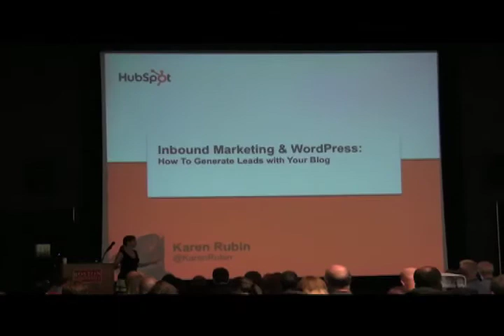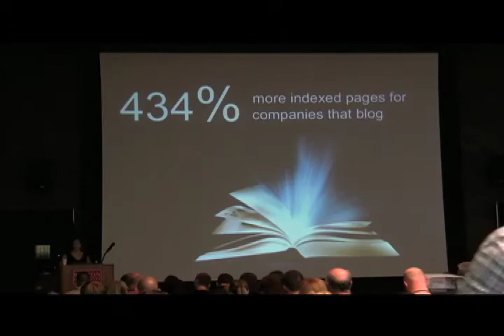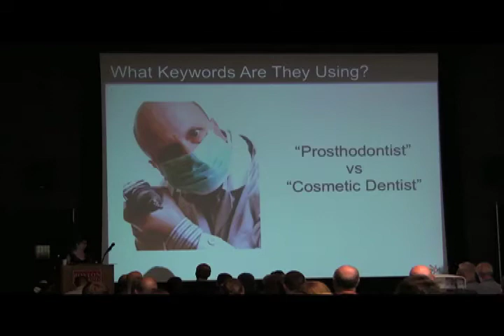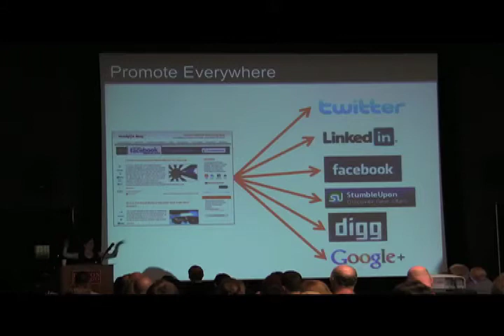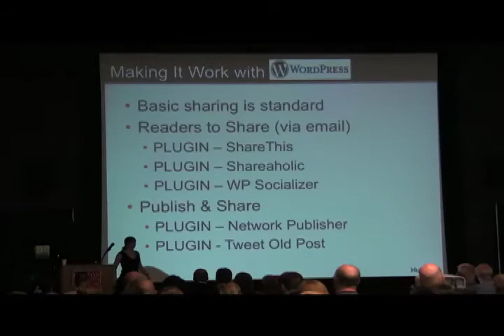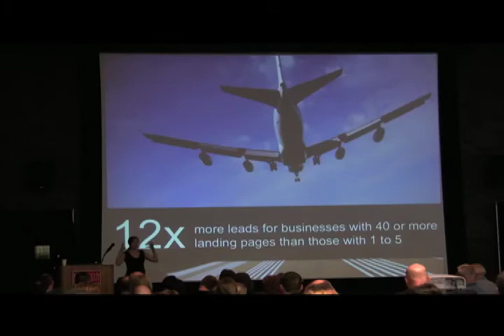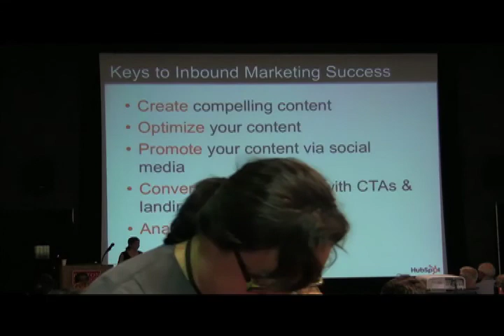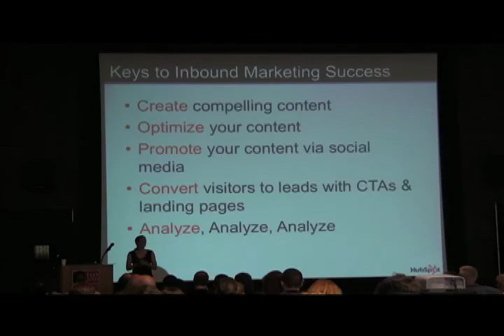2011-08 WCB WordPress and Inbound Marketing- How to Generate Leads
WordPress & Inbound Marketing: How to Generate Leads With Your WordPress Blog -
Karen Rubin

Karen Rubin is the marketing product manager at HubSpot, an internet marketing company whose visionary efforts have changed the nature of internet marketing for small and medium businesses. Karen is also the co-host of the Marketing Update on HubSpot TV, a weekly video podcast about marketing and social media trends. Prior to HubSpot, she worked for a small web development company managing development projects for clients such as NBC, iVillage.com, TheStreet.com, Stockpickr.com and GiftCertificates.com.